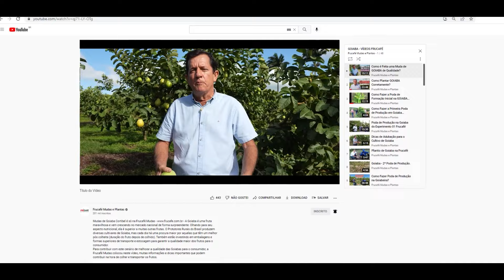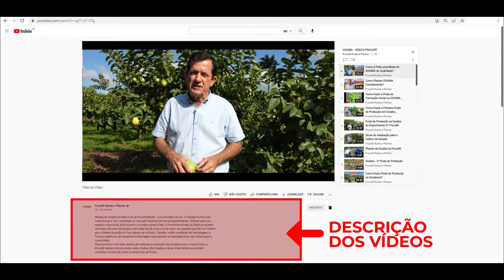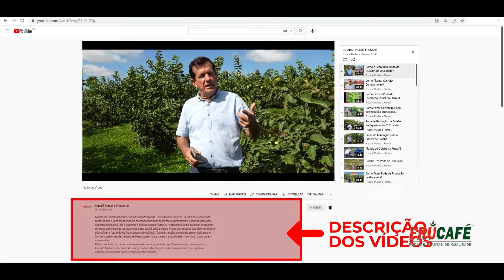Como Colher Goiaba o Ano Todo, Usando o Protocolo da Frucafé Mudas? Série Ciclo da Goiaba - Vídeo 12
A Frucafé Mudas e Plantas Ltda - é uma empresa localizada em Linhares-ES, que produz e comercializa mudas de frutíferas e plantas ornamentais, com Produtores Rurais e Lojistas em todo o Brasil.

Neste vídeo, mostramos a colheita e descrevemos características de cultivares de Goiaba mais importantes, no Ciclo de Produção. Vídeo 12 e último, de uma série de vídeos mostrando todo o manejo da Goiaba, em todo o seu ciclo, da Poda à Colheita.

*PARA AQUISIÇÃO DE MUDAS DA FRUCAFÉ, Fale direto com nossa equipe comercial: ou (WhatsApp) ou (WhatsApp), de segunda a sexta de 7:00h às 17:00h e, veja disponibilidade de mudas e logística para sua região.

*Adquira o Curso Online "SEU POMAR" com Erli Röpke Instagram @fruticulturaemfoco

YouTube1: @FrucafeBr
YouTube2: @cortesfrucafe